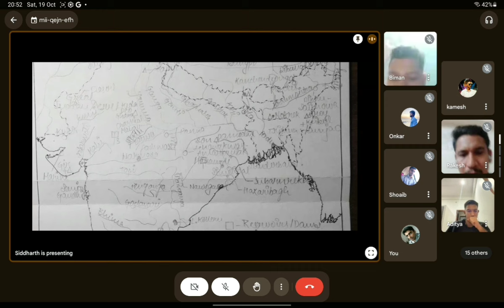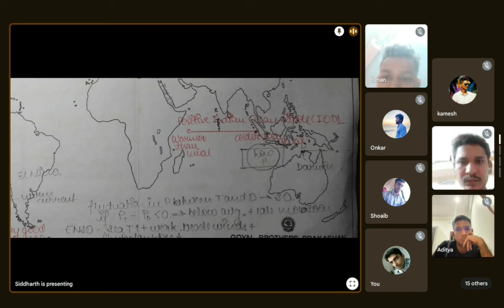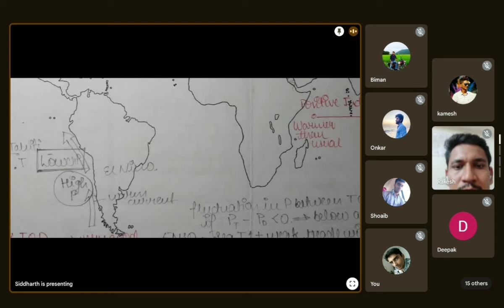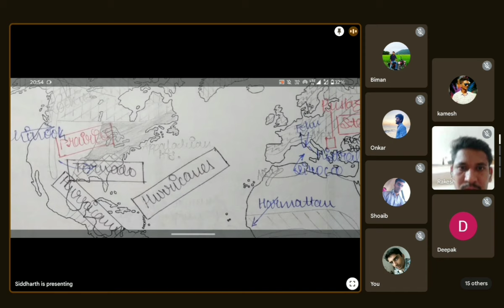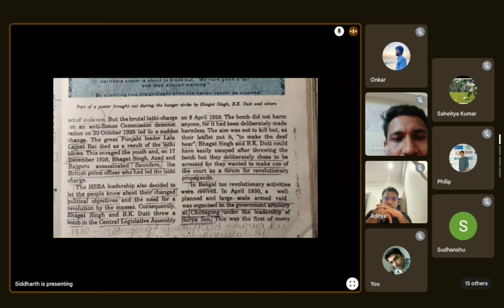MISSION CAPF 2025 VC 9 - Geography Preparation - 19 October 24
Hello dear friends. This is the VC on Geography Preparation for CAPF AC Exam. Please watch the whole video to learn about the subject's preparation and also map work. I have also discussed Notes making in this video. All the best!!

Or you can post in the comments.